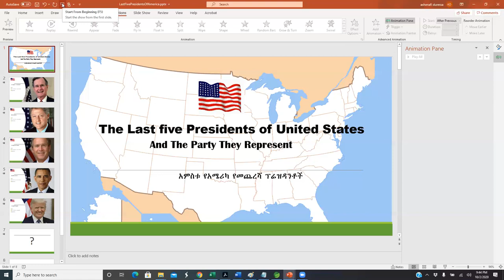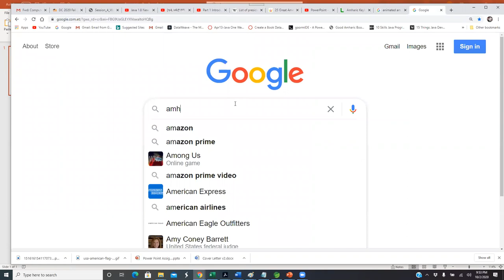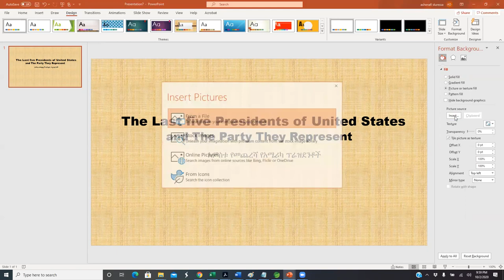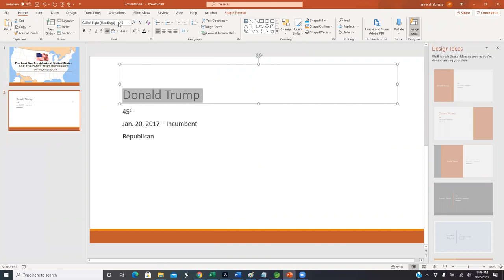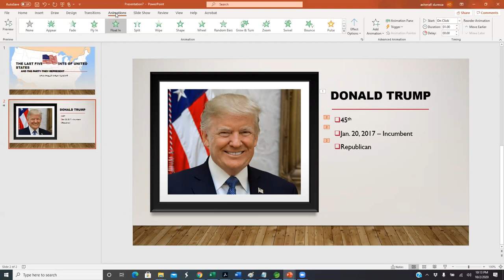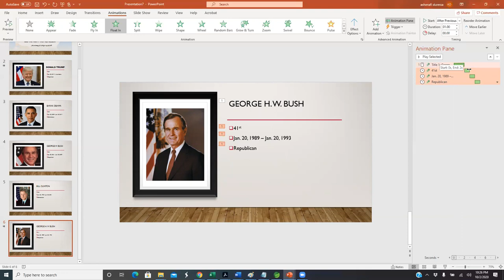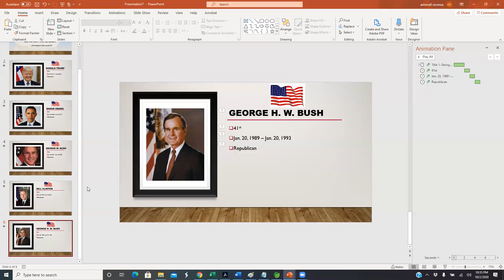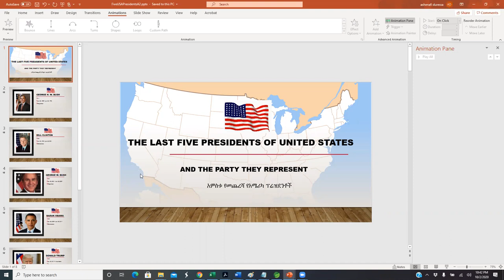#2 MS PowerPoint in Amharic for complete beginners. ፓወር ፖይንት በአማርኛ ለጀማሪዎች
In this video I will show how insert animated flag, pictures, background picture and the like.